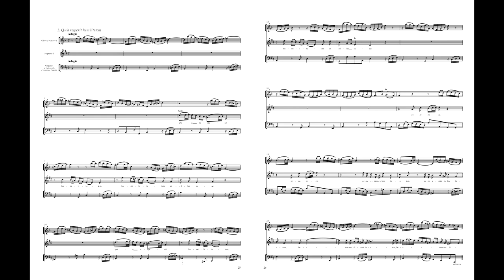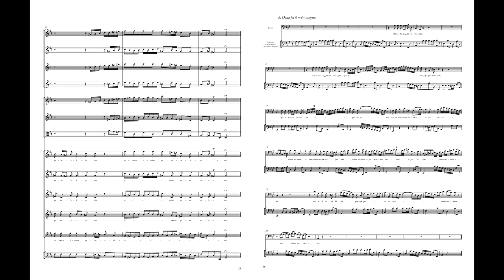JS Bach Magnificat in D BWV 243 03 Quia respexit 04 Omnes generationes 05 Quia fecit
Believe it or not, Garritan Instruments has an oboe d'amore patch! For this soprano solo, I was hoping that VY1's more thoughtful, almost melancholy approach would shine through, as compared to Luka's happier and more outgoing approach. Once again, I think I made the right choice.

The file you're hearing is completely synthesized.
Orchestra by Garritan, sequenced by Finale ver. 25 (Coda/MakeMusic)
Chorus by Vocaloid, sequenced by Vocaloid V4 editor (Yamaha)
Soprano solo: VY1V4 Normal
Bass solo: VY2V3
Soprano I: VY1V4 Natural, VY1V4 Soft, Kagamine Rin Power, Luka V4X Hard
Soprano II: VY1V4 Normal, Luka V4X Hard, Kagamine Len V4X Serious, Kagamine Rin V4X Sweet
Alto: Kagamine Len V4X Cold and Power, Luka V4X Soft, VY2V3 Falsetto
Tenor: Fukase V4 Normal, KYO and WIL (ZOLA V3), YOHIOloid V3
Bass: YOHIOloid V3, WIL and YUU (ZOLA V3), VY2V3

Kagamine Rin and Len, Megurine Luka: Crypton Future Media
VY1, VY2, Fukase, and ZOLA: Yamaha
YOHIOloid: PowerFX

Figured bass realization, Finale sequence file, and .VSQx by R86 Music